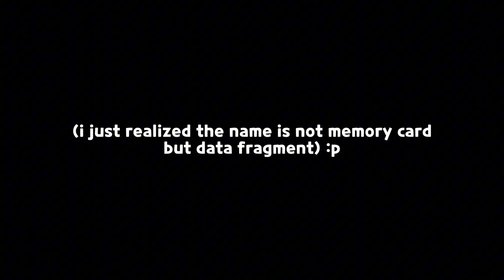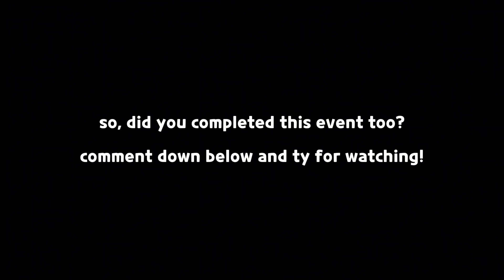after 1 week, finally... 😭